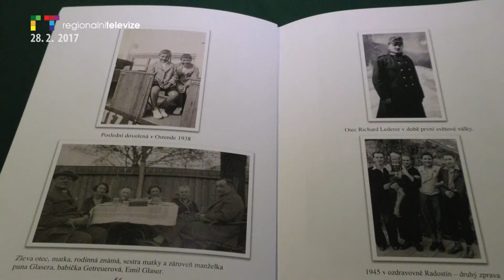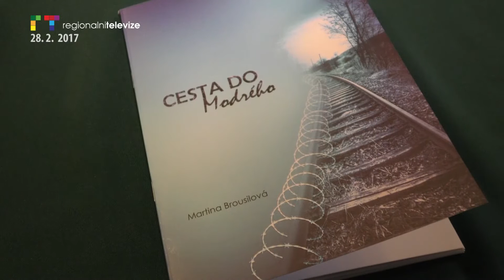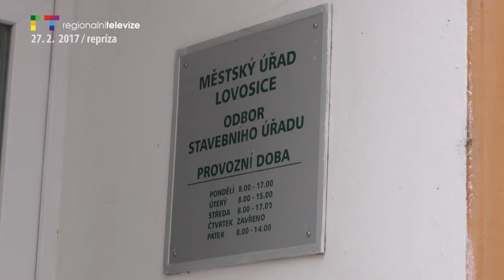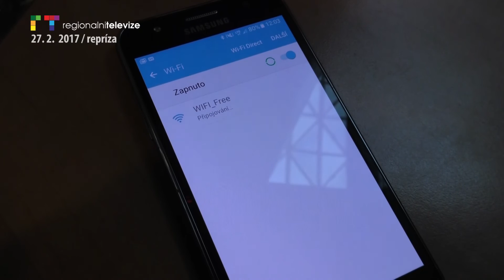ÚSTÍ N. L./ LITOMĚŘICKO: Blok reportáží 28. 2. 2017